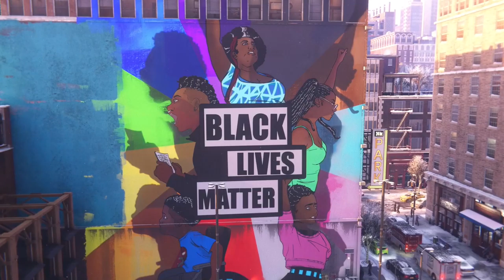Marvel's Spider-Man: Miles Morales Let's Play | Part 14 - THICKER THAN BLOOD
What is happening y'all wonderful people? Welcome back to more of Marvel's Spider-Man: Miles Morales. Please watch and enjoy!

Marvel's Spider-Man: Miles Morales is a 2020 action-adventure game developed by Insomniac Games and published by Sony Interactive Entertainment for the PlayStation 4 and PlayStation 5. The game is the second installment in Marvel's Spider-Man series, following Marvel's Spider-Man (2018), and depicts Miles' struggle to balance the duties of his civilian persona and Spider-Man when his new home, Harlem, is threatened by a war between the Roxxon Energy Corporation and the Tinkerer's high-tech criminal army, the Underground.

If you have enjoyed watching the video as much as I enjoyed playing the game, then I want you to know that you made my day.  I just want to thank you for taking your time in checking this video out.